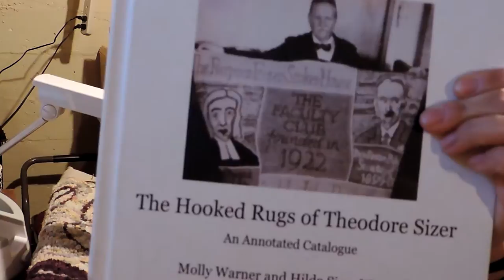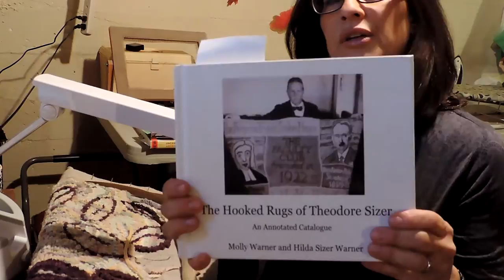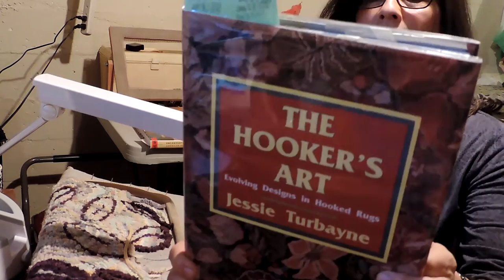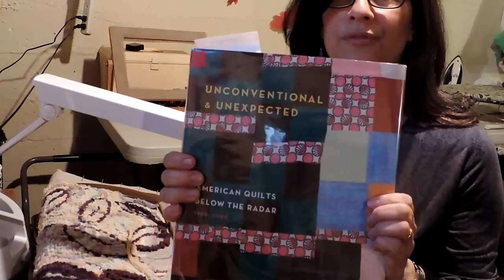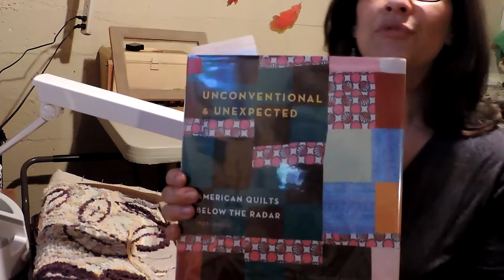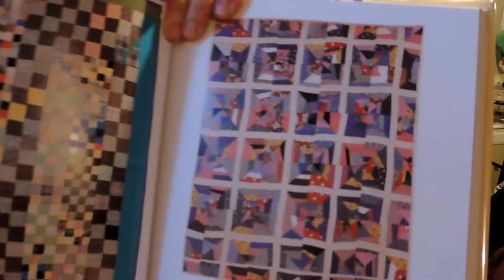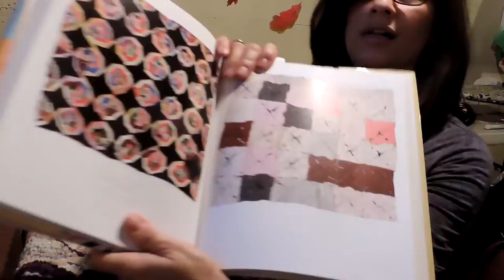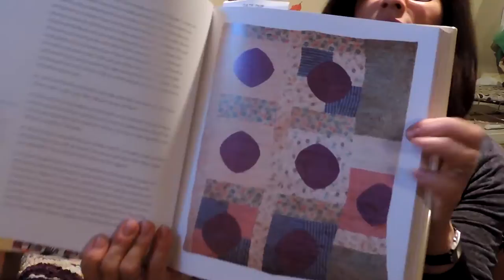MY Rug Hooking Talk Show #51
Come Join me as I hook my latest rug and share in all things about rug hooking!  I will review the latest rug hooking books, yarns, wool, dyeing techniques and rug hooking frames and more!